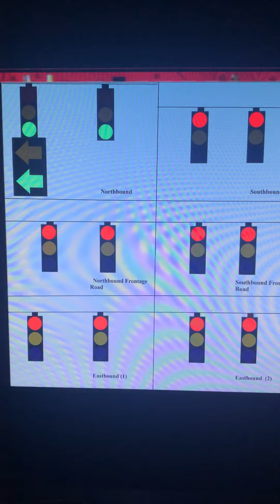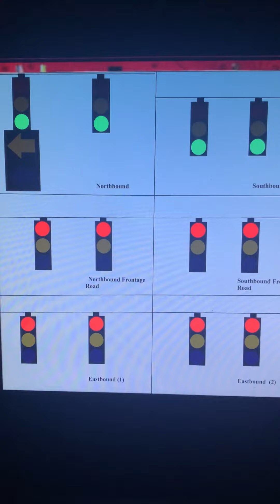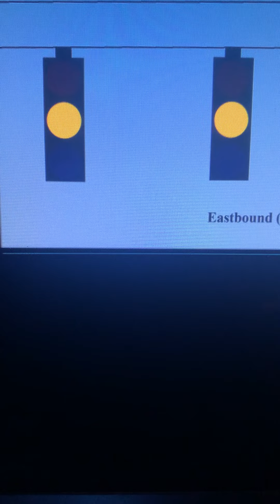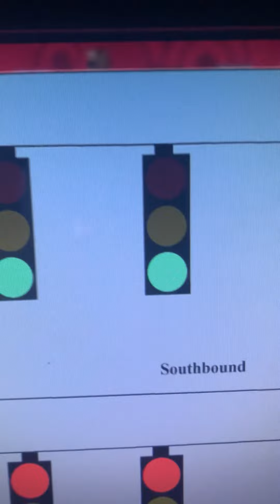Classic Traffic Light Animation: This is a prequel of the two intersections video . 60 years prior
The northbound on the left has a 8 inch sections with 12 inch sections which is the left arrow .

The others are a 8 inch .

The yellow light is bright .

This signal  was installed in 1962 .

60 years later the intersection got upgraded .